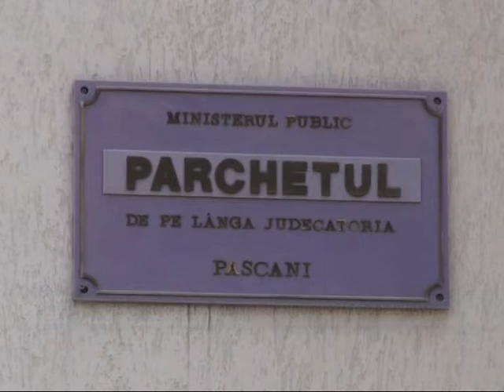BIT TV PROCURORII PASCANI AU UN NOU PURTATOR DE CUVANT